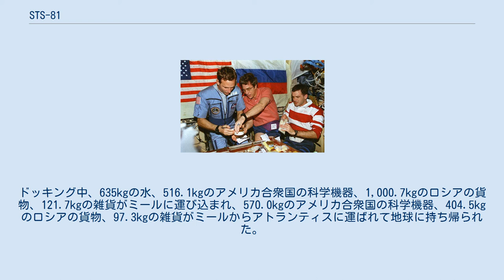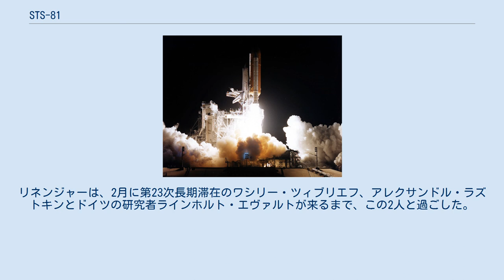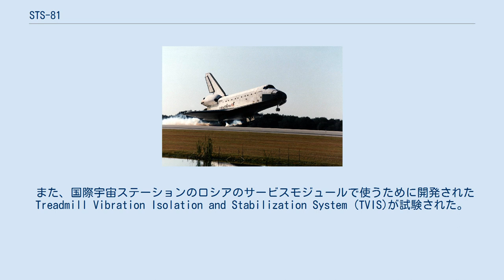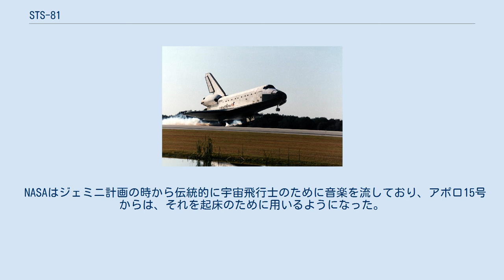STS-81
STS-81は、1997年1月にスペースシャトルアトランティスがロシアの宇宙ステーションミールを訪れたミッションである。
 STS-81のミッションでミールに向けて離陸するアトランティス ドッキング中のミール宇宙ステーション STS-81は、ミールへの予定された9回の飛行のうち5回目で、アメリカ側の宇宙飛行士の2回目の交代であった。
1996年9月19日から滞在していたジョン・ブラハは、ジェリー・リネンジャーと交代した。
リネンジャーはミールに4ヶ月以上滞在し、STS-84で地球に帰った。
 アトランティスは、スペースハブ社のダブルモジュールを運び、ミッドデッキのロッカーとして用いられた。
ミールとドッキングしていた5日間で、乗組員は水と食糧を運び込んだ。
アトランティスの出発後、リネンジャーは宇宙遊泳を行った。
 STS-81のミッションでは、地球科学、基礎生物学、人間科学、微少重力、宇宙科学等の分野の実験が行われ、これらのデータは国際宇宙ステーションの設計や開発等に役立てることが期待された。
 テーブルの周りに集まってロシア食を試食するジェリー・リネンジャー、ジョン・ブラハとジェフ・ウィソフ STS-81では、それまでで最多となる2,710kgの荷物がミールに運ばれた。
ドッキング中、635kgの水、516.1kgのアメリカ合衆国の科学機器、1,000.7kgのロシアの貨物、121.7kgの雑貨がミールに運び込まれ、570.0kgのアメリカ合衆国の科学機器、404.5kgのロシアの貨物、97.3kgの雑貨がミールからアトランティスに運ばれて地球に持ち帰られた。
 1997年最初のスペースシャトルの飛行のハイライトは、118日間ミールに滞在したアメリカの宇宙飛行士ジョン・ブラハが地球に帰還したことと、2機の宇宙船がこれまでで最多の貨物を運搬したことである。
アトランティスは、宇宙で完全なサイクルを過ごした最初の植物（種の状態で宇宙に持ち込まれ、種をつけた小麦）を地球に持ち帰った。
予定された9回のうちの5回目のNASAとロシア宇宙庁の共同ミッションとなり、リネンジャーはミールに滞在する3人目のアメリカ側の宇宙飛行士となった。
スペースハブ社のダブルモジュールは、前回のミッションでも宇宙に行っており、2度目の宇宙の滞在となった。
 ブラハは、1996年9月19日にSTS-79でミールを訪れ、第22次長期滞在のワレリー・コズルン、アレクサンドル・カレリと合流した。
リネンジャーは、2月に第23次長期滞在のワシリー・ツィブリエフ、アレクサンドル・ラズトキンとドイツの研究者ラインホルト・エヴァルトが来るまで、この2人と過ごした。
エヴァルトは短期間ミールに滞在した後、第22次長期滞在の乗組員とともに地球に戻った。
1997年5月にSTS-84でミールを訪れたマイケル・フォーレと交代して、リネンジャーも地球に戻った。
 STS-81のミッションでケネディ宇宙センターに帰還するアトランティス ドッキングは1月14日22時55分ESTに行われ、翌15日0時57分にハッチが開けられた。
リネンジャーは、公式には4時45分にブラハと交代した。
 また、国際宇宙ステーションのロシアのサービスモジュールで使うために開発されたTreadmill Vibration Isolation and Stabilization System (TVIS)が試験された。
国際宇宙ステーション関係のその他の活動としては、オービタの小さな副尺ジェットスラスタが点火され、データが集められた。
 1月19日9時15分ESTにドッキングが解除された。
アトランティスには、特に故障などはなかった。
 NASAはジェミニ計画の時から伝統的に宇宙飛行士のために音楽を流しており、アポロ15号からは、それを起床のために用いるようになった。
それぞれの曲は、しばしば宇宙飛行士の家族が特別に選んだもので、それぞれにとって特別な意味を持つものである。